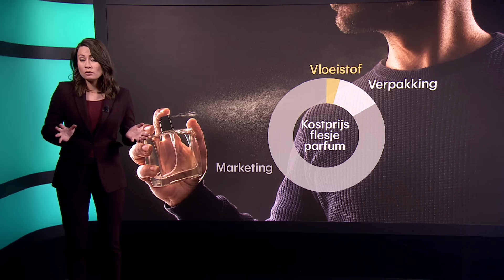De gebakken lucht van parfums: een miljardenindustrie voor luxe merken • Z zoekt uit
Winkelketen Zeeman komt met een parfum van 4,99 euro, een fractie van wat de geurtjes van luxemerken kosten. Maar hoe groot is de markt van parfums? En is daar geld mee te verdienen?